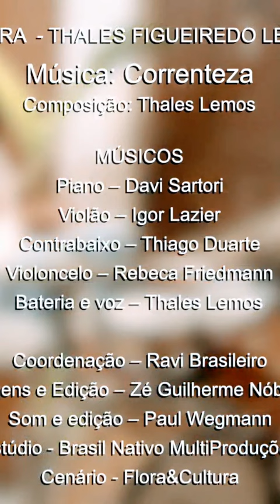BATERA INSTRUMENTAL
Davi Sartori, Igor Lazier, Thiago Duarte, Rebeca Friedmann